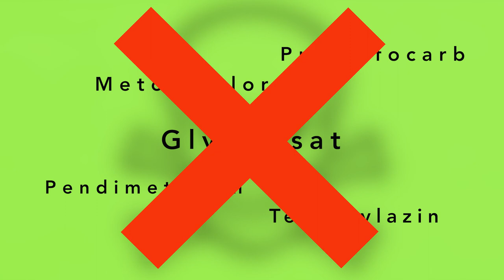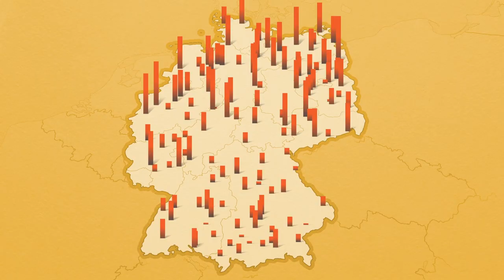Kurzfilm Pestizid-Belastung der Luft – Ackergifte? Nein Danke!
Neue bundesweite Studie belegt massive Verbreitung von Ackergiften in ganz Deutschland weit abseits von Äckern. Wir müssen handeln!
Im Auftrag von Bündnis für eine enkeltaugliche Landwirtschaft und Umweltinstitut München